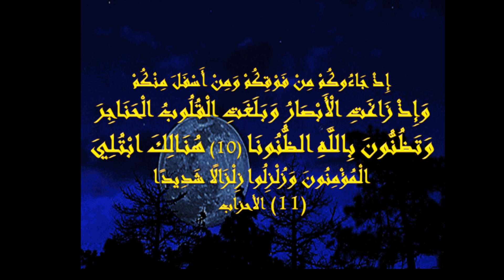زلزال المؤمنون ومرض كورونا